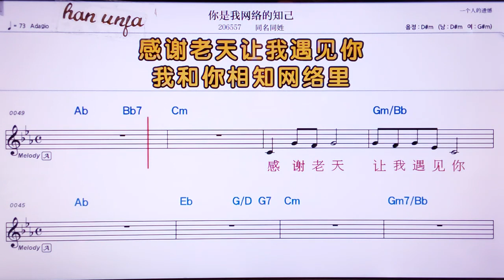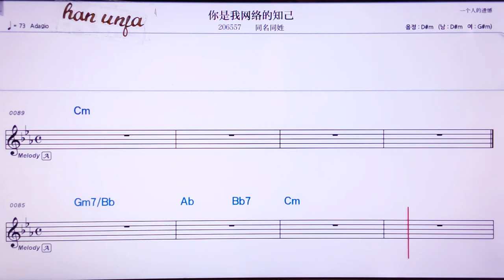💖니쓰워왕루어더쯔지/퉁밍퉁씽 👍MR,유투브 노래방, 가라오케, 악보, 코드, 가사 ,Karaoke,반주